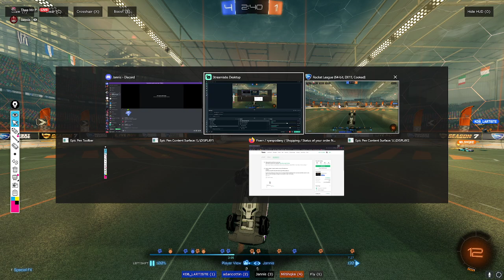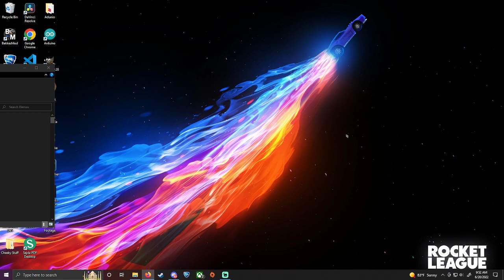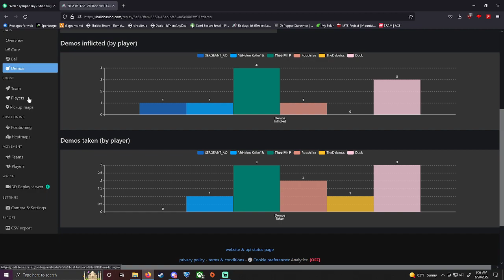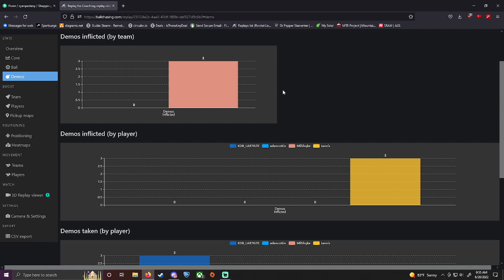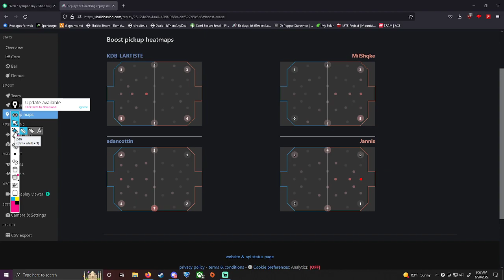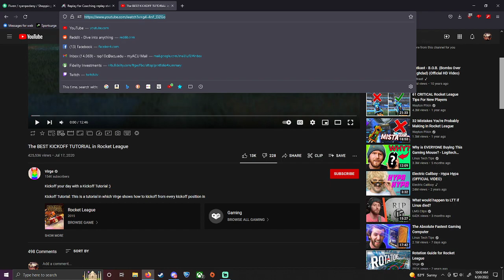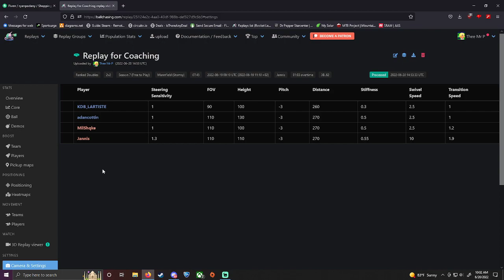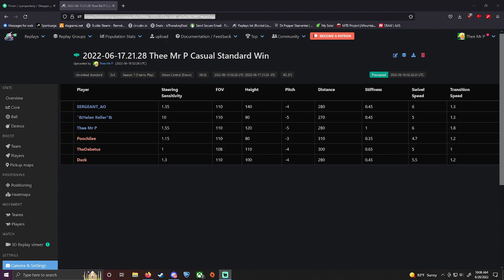Rocket League Coaching: Jannis - 06/20/22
- Flip twice on kickoff
- Don't be too strict on your rotations
- If not following or taking the kickoff, go for corner boost and then back post.
- Have patience. If the team is giving you time, take it.